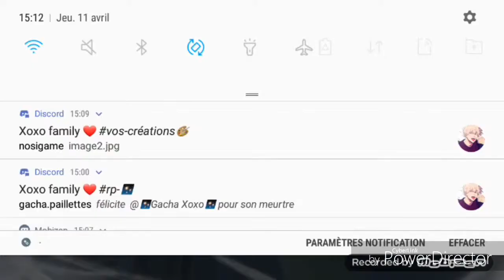Découverte de la nouvelle survivante Patricia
Salut tout le monde nouvelle vidéo sur identity en survivant avec Patricia la nouvelle survivante
Bon visionnage